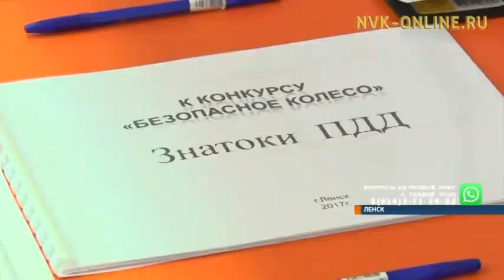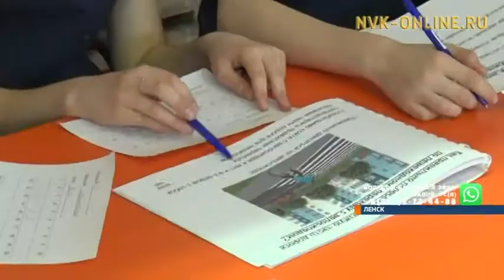В Ленске прошел районный этап конкурса «Безопасное колесо»